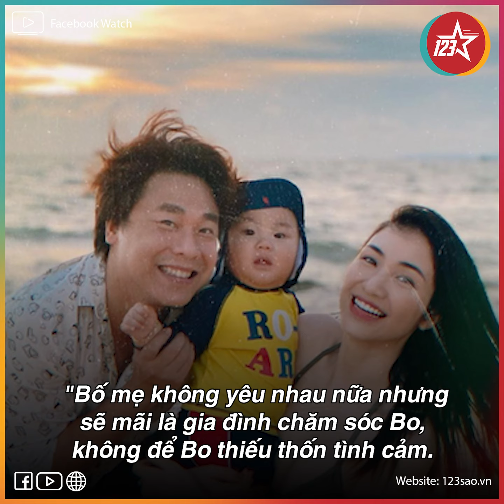Những cuộc chia tay đầy tiếc nuối của sao Việt trong nửa đầu năm 2022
Chỉ trong nửa đầu năm 2022, Vbiz đã chứng kiến nhiều mối tình đẹp tan vỡ khiến nhiều người nuối tiếc.